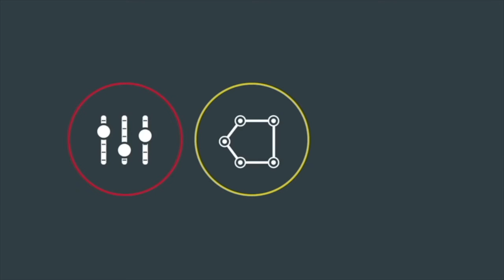"Marketing Champions" with James Ingrassia from Oxford Road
Each week on “Marketing Champions”, our host talks to marketing experts across the country. This week our host speaks with James Ingrassia from Oxford Road.